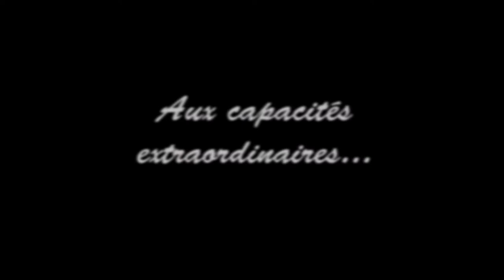Yoko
2121

Le monde a bien changé, entre la montée des eaux, l'Effondrement, les épidémies...

Les états ne sont plus que des fantoches aux mains des méga corporations qui dirigent le monde avec leurs milices privées d'humains augmentés, les  redoutables Félids.

En dehors des Cardiopoles, les grandes cités reliées par des supraways magnétiques ou des trains Hyperloop sous vide, et des zones de production automatisées, dans les "Badlands", les terres perdues qui n'intéressent personne, survit, dans un second monde, une population miséreuse qui ne profite plus depuis longtemps des progrès de la science ou des services...

Ainsi, dans les paluds, près d'Aigues-Mortes à nouveau cernée par les eaux, Jal et Lyonh, deux orphelins recueillis par le vieux Mario, survivent comme ils peuvent, de combines en combat d'arène et pillage d'épaves...

Et c'est justement en pillant l'épave d'un monstruck, un camion de transport tombé de la supraway, qu'ils vont découvrir une jeune fille endormie... une jeune fille amnésique aux capacités extraordinaires, qui semble l'objet de toute les convoitises...

Et leurs ennuis vont commencer... ainsi qu'une grande aventure qui les amènera à changer le monde de demain...

Yoko n'est pas de la science fiction à proprement parler, mais de la prospective, car tout ce qui se trouve dedans existe déjà, ou est à nos porte...

Le monde de Yoko commence aujourd'hui...